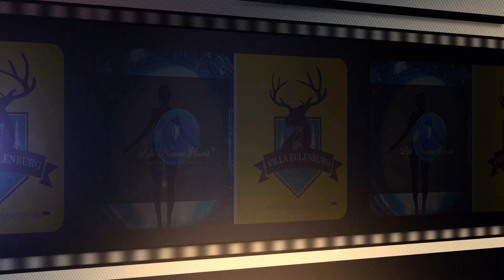Arte´24* - Villa Eulenburg* - DFG* - Merry Christmas* - BEST OF 2024 I+II ESPRIT - NXT-2-25*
Expanse* / V-Assigned Coordinary*

Aero
Nautic - Baro - Kryo
Thermik
Bio-Spheres* - NATURE ENVIRONNEMENT
Sonic - Geo - Calor
Trophic - Hydro - Nano
Signs
Sol - Sinnes
Space

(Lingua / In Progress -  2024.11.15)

EARTH HEALTH MMXXIV - Maître Santé*
Arte´24*

レイキ  REIKI (JPN)
氣功      QI-GONG (CHI)
風水      FENG SHUI (CHI)
अजुर्वेदः  AJURVEDA (SKT)

éLAN*
2024

eLife Adventure Nature”

Right Now - T24*

Welcome

Nature Paedagogics*

Villa Eulenburg*

Animation

Entertainment

Art Gallery Sebastian Drum ePRO* - Estd. 2015

Villa Eulenburg*

Performance  - Art Level '24*

German Provider Circle Health Providing* - Estd. 1990

Tourist information

Gottorf Castle*
Parks and Forest - 500 m

Fascillity Campus - BBZ* - College Highschool - Internat
County Sports Hall, visavis

Lucky The Best*

éInSync* - Nature Paedagogics* (Mentoring/ Coaching/ Directory)

Health 2024*
Multimedica

Maitre Sante*
World Cup & Olympia Classics* - Estd. 1985
Multimedica

You're Welcome*

こんにちは
ありがとう
はい。

ライフ ネイチャー スピリチュアリティ*
健康プラネットアースMMXXIV

バイタリティ* (エラン*)
2024年

eLife*「ライフ・アドベンチャー・ネイチャー」

*の世界

美術史、眼底、アーカイブ、展示 ...

メディア / ライト エフェクト V-Spheres / フォト ビデオ デジタル AI (AI) – ePRO*

アート – バイオニクス – 医学 (MED) – スポーツ – クエスト

視聴覚トレーニング プログラム (AVT)

エンターテイメントプログラム

Gallery Sebastian Drum ePRO* (GER)
アート ギャラリー ePRO*

2015年以降

創設者 / スポンサー / クエスト

レジデンス / ヴィラ / エステート

クリエイティブディレクター・プロダクション

創設者 - イニシアチブ

パフォーマンス センター - アート レベル '24*

Tourist Information

ゴットルフ城

公園
森
フィヨルド
住居

シュレースヴィヒ
ドイツ

キャンパス - BBZ* - カレッジ高校 - 寄宿学校

幸いなことに最高*

アルテ + メディカ + ビジュアル スフィア - SPA - スポーツ

自然教育*

ヘルスマスター
マルチメディカ

アルテ´24*

ありがとう

ありがとう
はい。

さようなら

はい

Mata aimashō arigatō hai. Sayōnara hai*

Bonjour

Vie Nature Spirit*
Terre Santé MMXXIV

éLAN* (Vitalité)
2024

eLife* « Vie Aventure Nature »

Accueillir

*Le monde de

Histoire de l'art, fonds, archives et placements...

Médias / Effets Lumineux V-Spheres*

Photo Vidéo Numérique AI (AI) – ePRO*

Art – Bionique – Médic (MED) – Sports – Quête*

Formation Audiovisuelle (AVT) - Depuit 1981

Villa Eulenburg* (Anno 1896)
Palais Chateau Hibeaux*

EQUIPÉ* - Animation*

Galerie d'Art Sebastian Drum ePRO*

 Fondateur / Protegé / Quête*

Château GOTTORF*

Parc
Forêt
Fjord
RÉSIDENCE

Schleswig
Allemagne

Campus - BBZ* - Collège Lycée - Internat

Villa Eulenburg*

Directeur Créatif Produit

Fondateur - Initiative

Performance - Niveau Art '24*

Vie Nature Spirit*

Arte + Medica + Sphères Visuelles - SPA - Sports

Pédagogie Natur*

Maître Santé*
Multimédical

Vie Nature Spirit*
Terre Santé MMXXIV

Arte´24*

Merci ...

Voila Merci

早安

生命自然靈性*
健康地球 MMXXIV

活力*（埃蘭*）
2024年

eLife*“生命冒險自然”

歡迎

*世界的

藝術史、眼底、檔案與安置...

媒體/燈光效果 V-Spheres/照片影片數位 AI (AI) – ePRO*

藝術 – 仿生學 – 醫學 (MED) – 運動 – 探索

視聽培訓計劃（AVT）

尤倫堡別墅*

卡通

裝備娛樂節目

尤倫堡別墅*

創意總監製作

創始人 - 倡議

表演中心 - 藝術水平'24*

戈托夫城堡

公園
森林
峽灣
住宅

石勒蘇益格
德國

校園 - BBZ* - 大學高中 - 寄宿學校

幸運的是最好的*

生命自然靈性*

藝術 + 醫學 + 視覺領域 - SPA - 運動

自然教育*

健康大師
多元醫學

生命自然靈性*
健康地球 MMXXIV

藝術 ´24*

謝謝

不客氣。

Liv natur åndelighet*

Liv Natur Spirit*
JORDEN HELSE MMXXIV

Hei og god dag*

Velkommen

*Verden av

Media / V-Spheres / Photo Video Digitals AI (AI) – ePRO*

Audiovisuelt Opplæringsprogram (AO)

Animasjon

Equipé underholdning*

Kunstgalleri Sebastian Drum ePRO*

Siden 2015

Villa Eulenburg*

Performance Center - Art Level '24*

Turistinformasjon

Sjøhavn
Eckernförde Bay - 30 km
GOTTORF slott

Parkere
Skog
Fjord
BOLIG

Schleswig
Tyskland

Campus - BBZ* - Høyskole - Internatskole

Heldigvis Best*

Livsnatur åndelighet*

Liv
Natur
Spiritualitet*

Arte + Medica + Visual Spheres - SPA - Sport
Naturopplæring*

Mester Helse*
Multimedica

HEALTH EARTH MMXXIV

Arte´24*

Værsågod*

謝謝 / Xièxiè*

また会いましょう  -  Sayonara*

... Gracias - Tak & Mercie Dankeschön*

Aero
Nautik
Baro
Kryo
Kalor
Geo
Thermik
Bio – Sphären
Schall
Trophisch – Hydro – Nano
Zeichen – Sol – Sinne
Weltraum